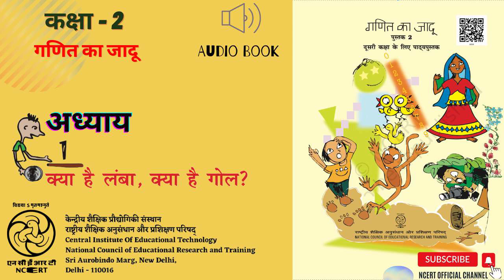Lesson 1 Kya hai lamba kya hai gol / अध्याय 1 - क्या है लंबा,क्या है गोल?